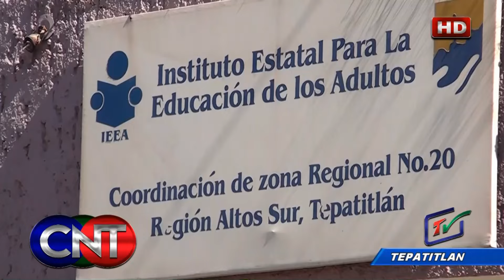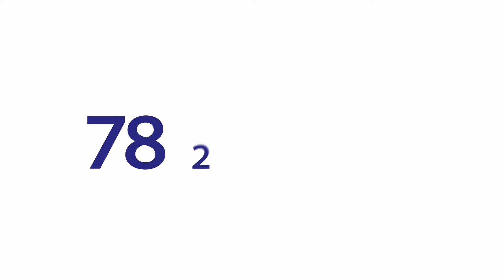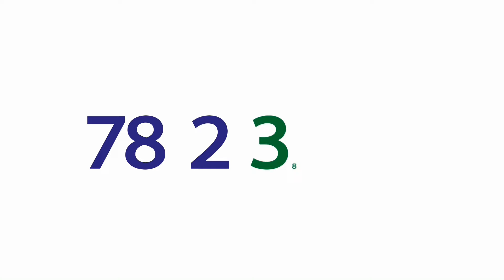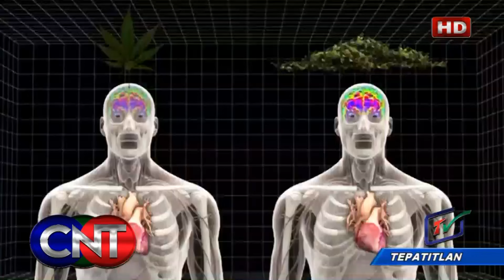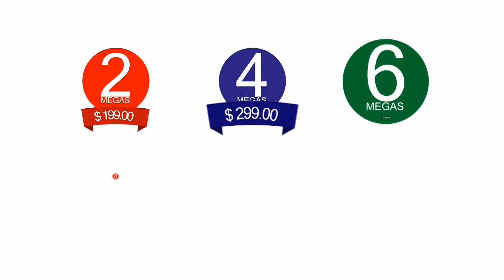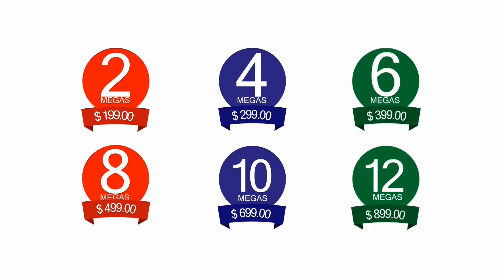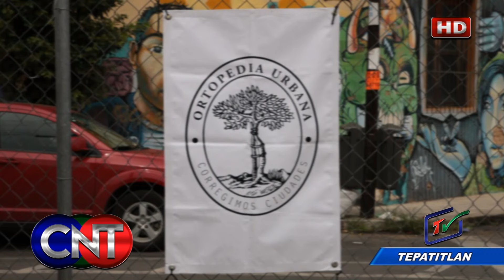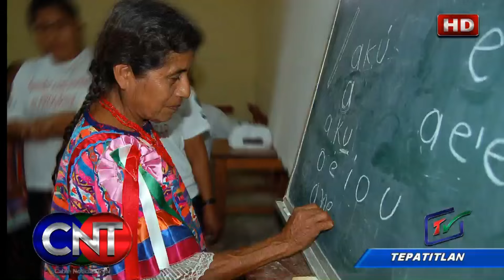CNT 23 de Febrero del 2016